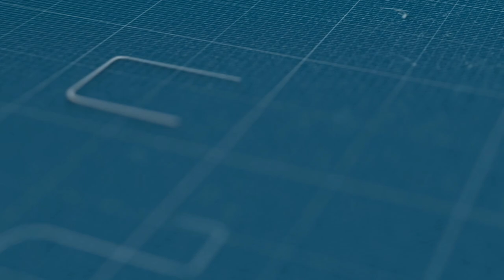عبد العالي بونصر: هذا ما يجب على المستشار الجماعي القيام به في زمن كورونا